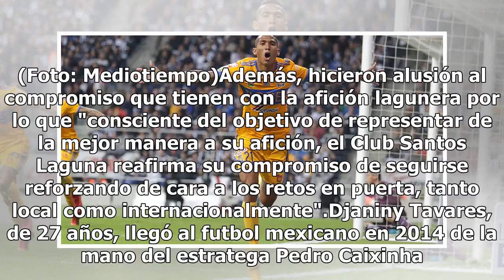Es oficial: la liga mexicana se queda sin su goleador estrella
No hay más Djaniny para rato. El ciclo del jugador de Cabo Verde terminó no sólo con Santos Laguna sino también con la Liga MX. A través de un comunicado de prensa, el actual campeón del futbol mexicano dio a conocer la transferencia del jugador al club Al-Ahli Saudi, de Arabia Saudita. Aclararon, a...